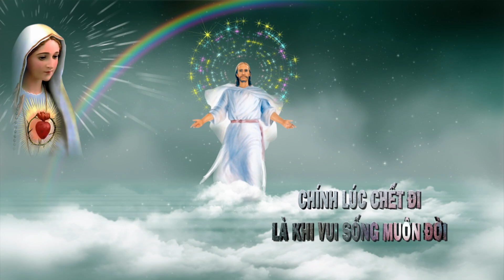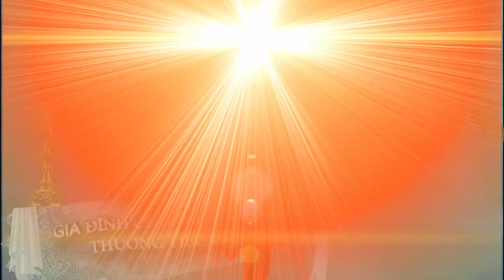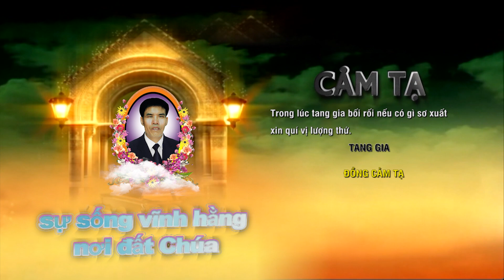Thánh Lễ An Táng Ông Giuse Đỗ Trọng Đoàn | Giáo họ nhà xứ An Lập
📍Kính mời quý vị cùng hiệp thông và đừng quên nhấn vào nút "Đăng ký" để có những video mới nhất từ Ban Mục Vụ Truyền Thông Giáo Hạt Đông Hưng
♥♥♥ Xin chân thành cảm ơn Quý vị ♥♥♥